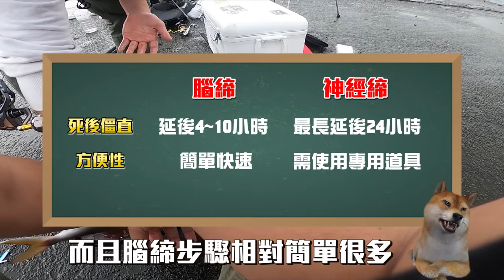剛釣起來要帶回的魚，最方便快速的現場活締處理方式!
把剛釣起來的魚，不管你要神經締也好，切鰓放血也好，第一步驟一定要先從腦締開始!
原因影片中解釋給你喔!

00:00 前言
00:16 鮮度來源
00:40 腦締和神經締的差別
01:21 釣起後為什麼一定要先腦締?
02:01 魚的腦在哪裡?
02:37 放血方法
03:25 現場保存方式
04:23 結論